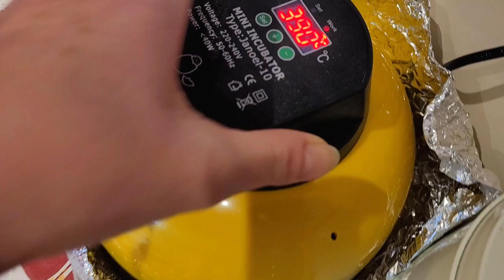IT'S HAPPENING!! The baby geese hatched!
The day has arrived!!! It's happening!! The eggs are cracking, and the goslings are hatching! It's a mix of tension and  excitement! But the end result was worth the wait!